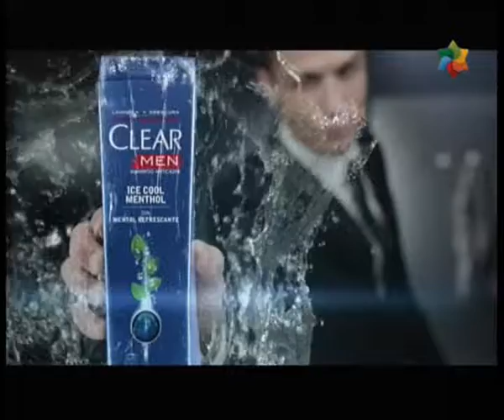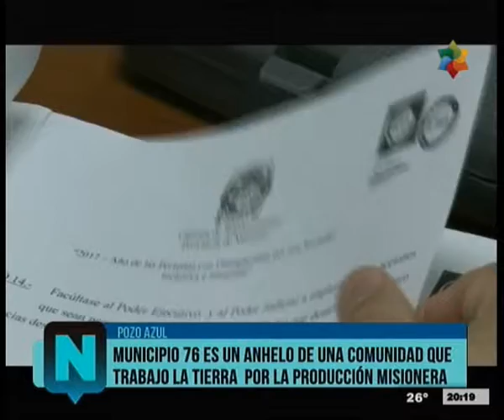NDEC 12 10 2017 1